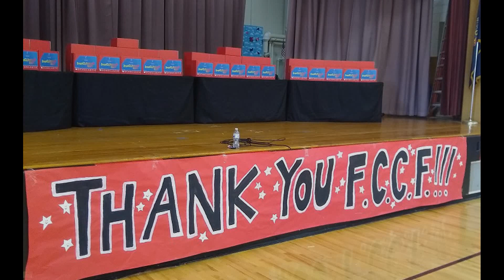FCCF at CG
84 students at the CG Johnson Elementary School in Reynoldsville got a surprise gift on Nov. 22 from the First Class Children's Foundation of DuBois.